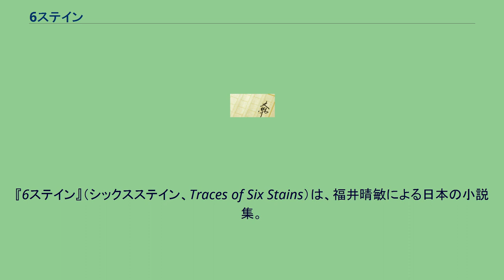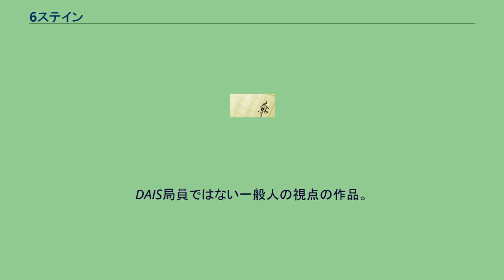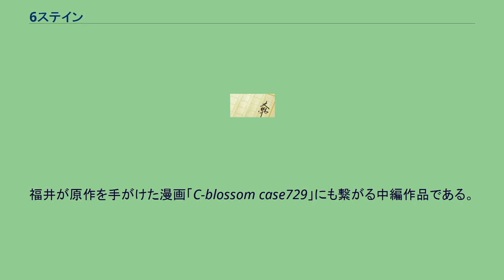6ステイン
『6ステイン』（シックスステイン、Traces of Six Stains）は、福井晴敏による日本の小説集。
2004年11月に刊行された。
5作品の短編小説と1作品の中編小説から成る短編集である。
1998年から2000年にかけて『小説現代』、『問題小説』、『オール讀物』に掲載された短編と、2004年に刊行されたオムニバス集『乱歩賞作家 白の謎』に掲載された中編作品を収録。
作者の福井晴敏にとっては初の短編集である。
他の福井晴敏作品にも登場する架空の情報機関『防衛庁情報局（DAIS、ダイス）』が登場し、本作ではその局員、特に市井で暮らす一般の工作員たちを主人公に据え、その活動や周囲の人々の様子などが描かれている。
第132回直木三十五賞候補作。
各話解説と主な登場人物。
『小説現代』1998年10月号初出。
「Twelve Y. O.」で福井晴敏が江戸川乱歩賞を受賞した際に掲載された作品。
大長編志向だと言う福井晴敏の初短編作品である。
『小説現代』1999年8月号初出、第53回日本推理作家協会賞短編部門候補作。
『問題小説』2000年6月号初出。
『小説現代』2000年7月号初出。
本作で唯一女性の視点から描かれた作品。
『オール讀物』2000年9月号初出。
DAIS局員ではない一般人の視点の作品。
媽媽（マーマー）とリンクしている。
2004年5月刊『乱歩賞作家 白の謎』初出。
「亡国のイージス」のキャラクターである如月行が登場。
福井が原作を手がけた漫画「C-blossom case729」にも繋がる中編作品である。
本作が文庫化された際、DAIS、920SOF、729SOFのエンブレムをかたどったピンズがセットになった限定版が販売された。
各エンブレムのデザインはそれぞれ、DAISは富野由悠季、920SOFは寺田克也、729SOFはカトキハジメによるものである。
なおセットに同梱されている文庫本は、通常版と若干表紙のデザインが異なるものとなっている。